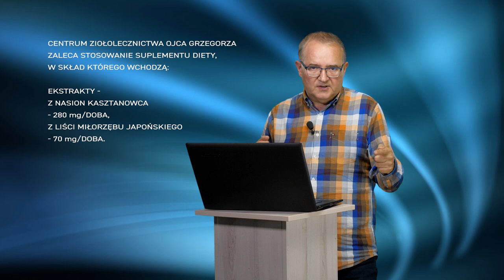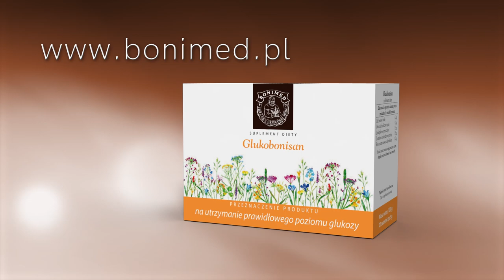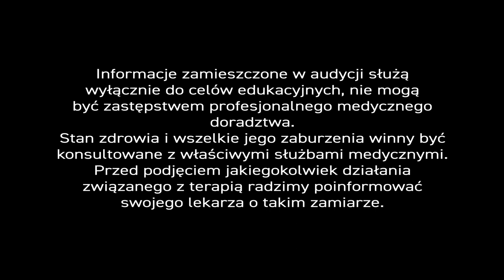Cukrzyca. Czy można leczyć cukrzycę ziołami? - PiszeBabaDoZielarza odc. 120.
W tym odcinku poruszamy temat cukrzycy. Odpowiadamy na pytanie: czy mogę wspomóc leczenie cukrzycy używając zioła?